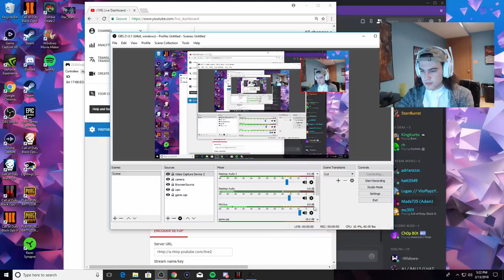Round Infinity Easter Egg